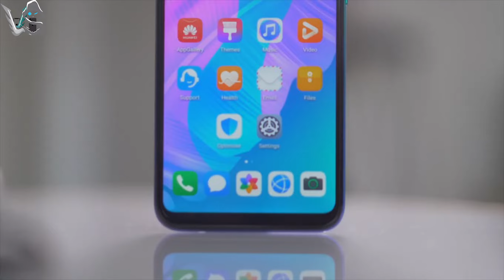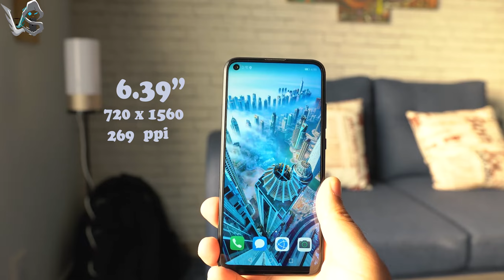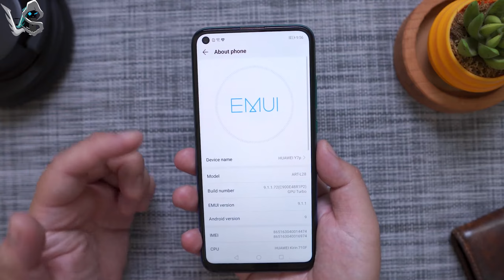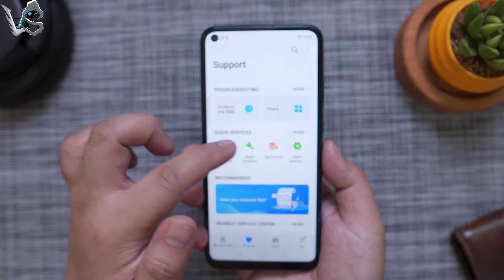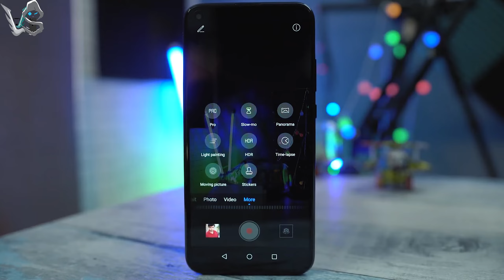المراجعة الكاملة لجهاز HUAWEI Y7P 2020 ومقارنته مع جهاز HUAWEI Y9S (المميزات - العيوب- أيهما أفضل )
لمقارنة اي جهاز باي جهاز اخر يمكنك تركها ب كومنت على الفيديو وستتم المقارنة باسرع وقت